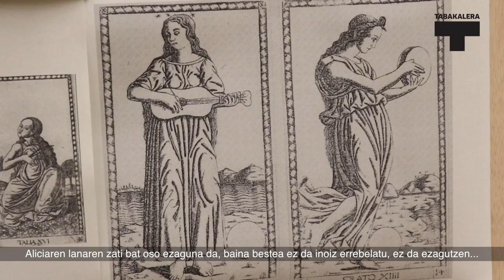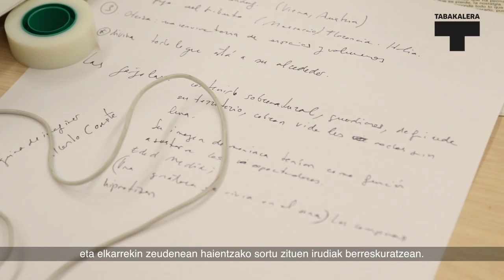Egoiliarrak | Residentes: Tamara García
EU
Tamara García zinegilea eta komisarioa da. "La mujer sin sombra" da Sortzaileen gunean garatzen ari den proiektua.
ES
Tamara García es cineasta y comisaria. Desarrolla en el Espacio de creadores el proyecto "La mujer sin sombra".
ES
Tamara García. Filmmaker and curator. She develops "La mujer sin sombra" proiect in Artist's space